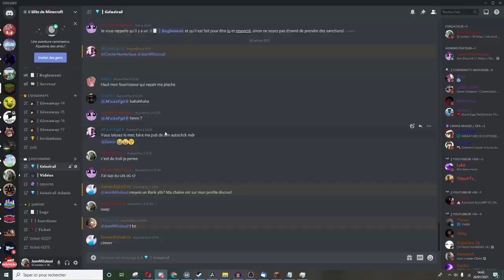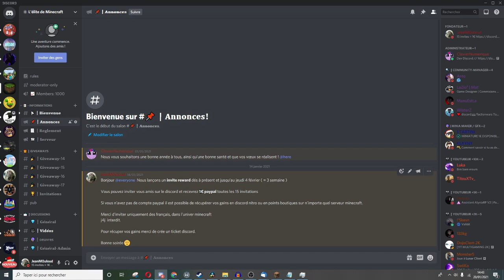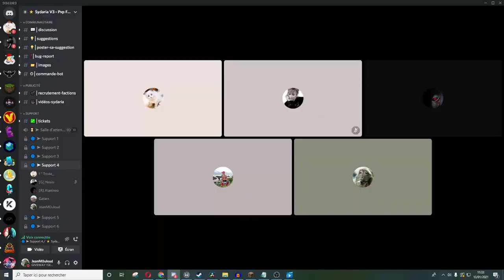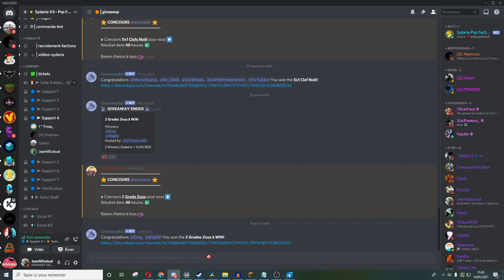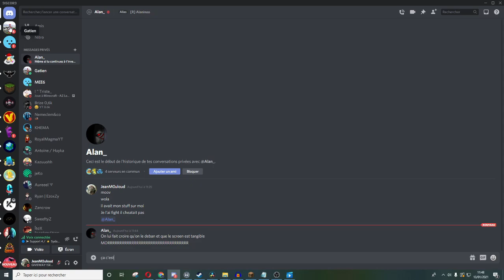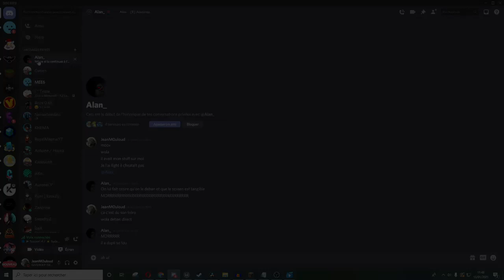CE CANCER SE FAIT BAN POUR HACK EN PLEIN COMBAT SUR LE SERVEUR PVP FACTION SYDARIA !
* Le pc de mon gfx est mort, son new arrive d'ici 1-2 semaines fait que en attendant je risque de devoir réutiliser pas mal d'ancienne miniature sorry :/

▬▬▬▬▬▬▬ • Sydaria • ▬▬▬▬▬▬▬

Bref vous l'aurez compris je suis un joueur pvp faction ;)